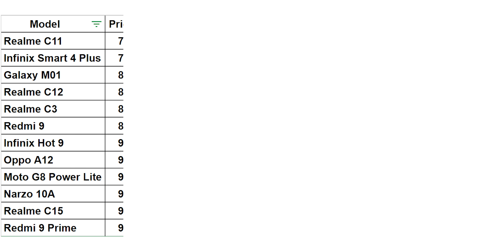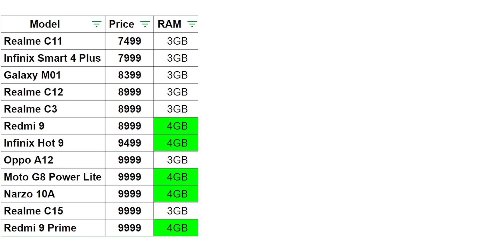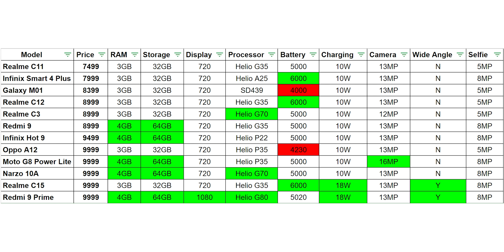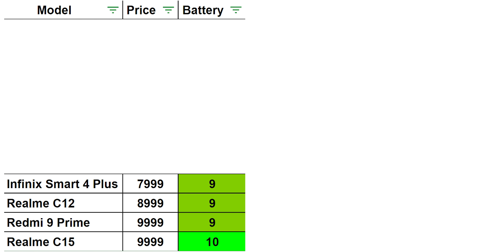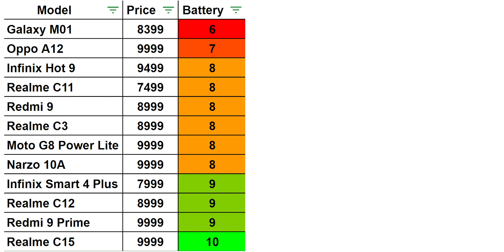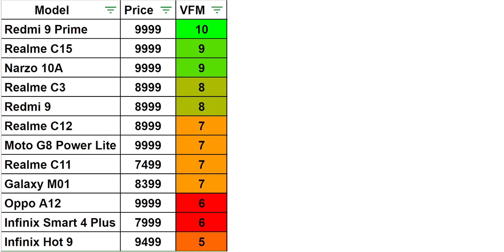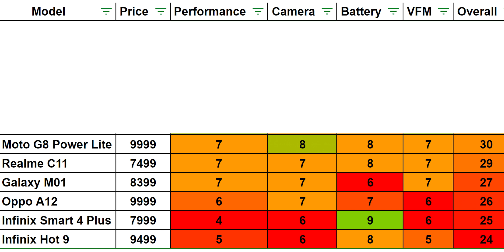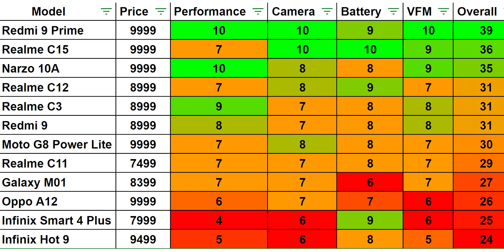Best Phones Under 10,000 (Sep 2020): Redmi 9, 9 Prime, Narzo 10A, Samsung M01 | Detailed Analysis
Redmi 9 Price in India starts at Rs 8,999. It is probably one of the Best Phones Under 10000 in India. In this video we compare Redmi 9 vs Redmi 9 Prime, Realme C3 vs Redmi 9, Redmi 9 Prime vs Realme C15, Realme C12 vs Narzo 10A, Redmi 9 vs Motorola G8 Power Lite, and Infinix Hot 9 and Infinix Smart 4 Plus as well. To try and find out the Best Phones Under 8000, Best Phones Under 9000 and Best Phones Under 10000 in September 2020. I also answer what's the Best Camera Phone Under 10000 in 2020 and Best Phone for PUBG Under 10000 in 2020.

Zukira &. Croobz - We (Instrumental Mix)
Concordia Recordings Playlist on Spotify !!!

00:00 Hi Hello
01:08 Special Cases
01:55 Specs Comparison
03:48 Performance Countdown
04:17 Cameras Countdown
04:39 Battery Countdown
05:05 Value For Money Explained
06:03 Overall Analysis
07:20 Top 6 Finalists
08:03 Top 3 Finalists
09:12 Final Winners and Results